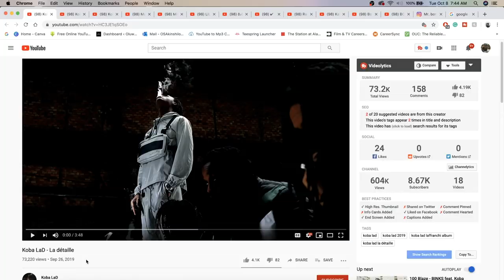THE KOBA LaD REACTION feat. La détaille, Pas comme les autres & Marie | FRENCH RAP REACTION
KOBA LAD NEVER DISSAPOINTS. THAT'S ALL IMMA SAY, ENJOY. | Add me on Snapchat for more lit crazy clips! @Demmydee

(Link to Original Video WZ4cbqn8gPM)

IMPORTANT LINKS:

Previous Video- REACTION TO 70 People Reveal Their Country's Most Popular Stereotypes and Clichés - Condé Nast REACTION:

WARNING!